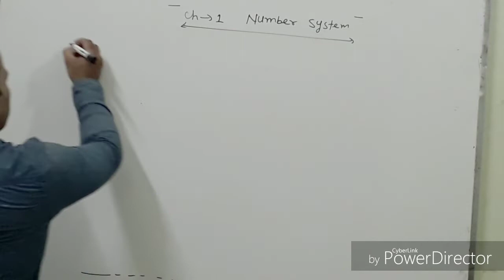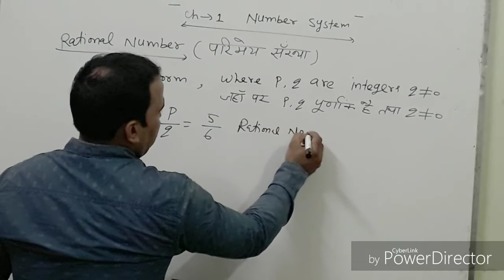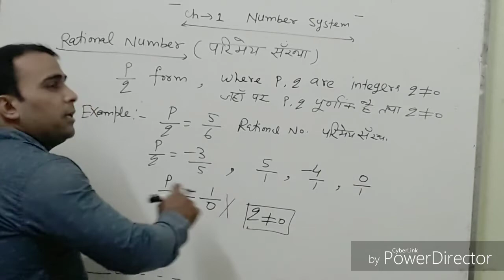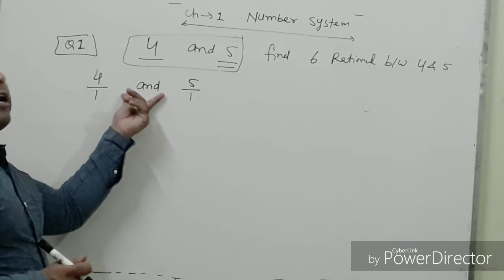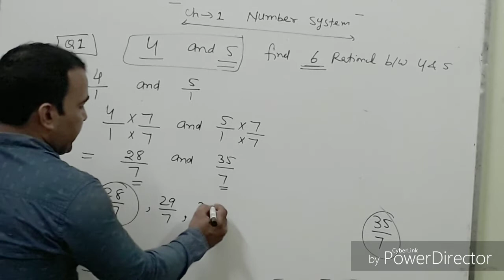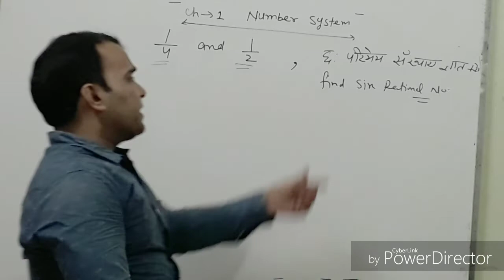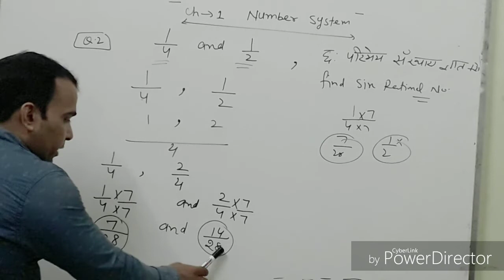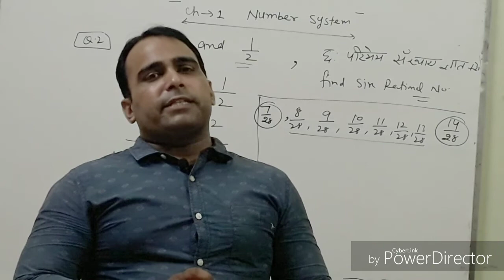For Class 9th Ch-1 How to find Rational Numbers bEtween Two Rational Numbers